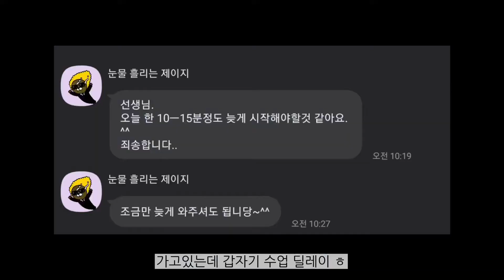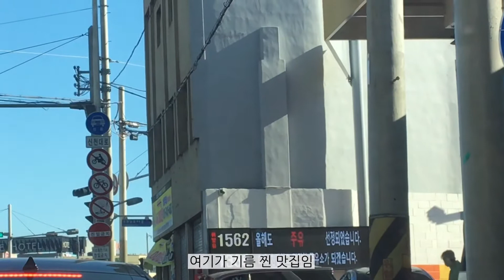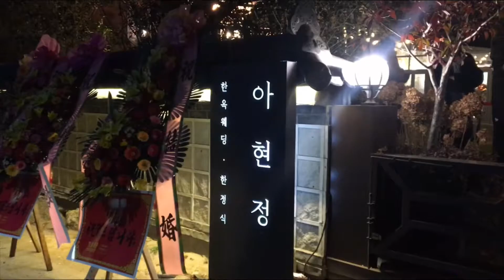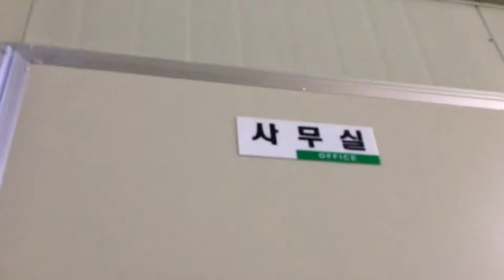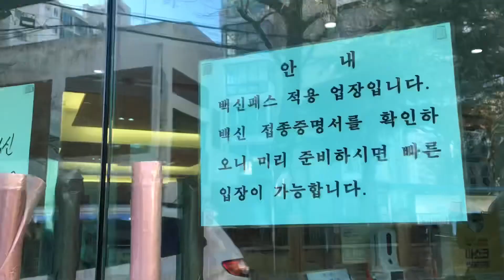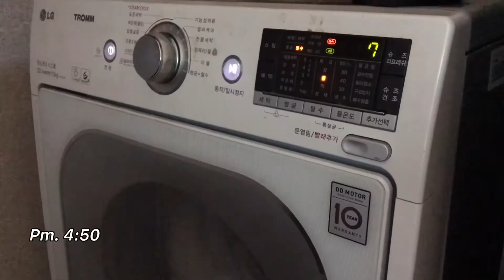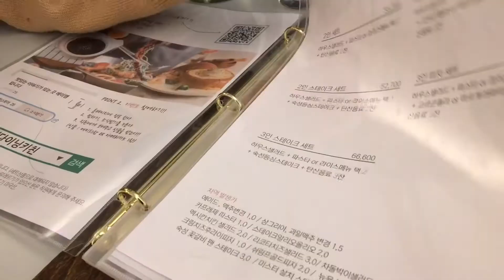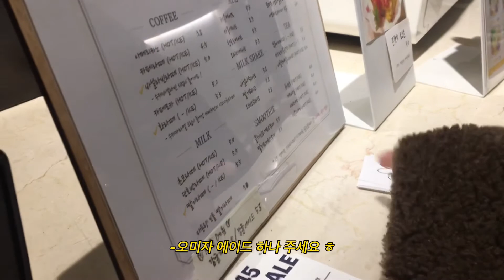[주말브이로그]쉬는게 뭔가요?ㅣENFP의 주말ㅣ밖에서 에너지충전하는 밖순이의 삶 (feat.새미.도희)